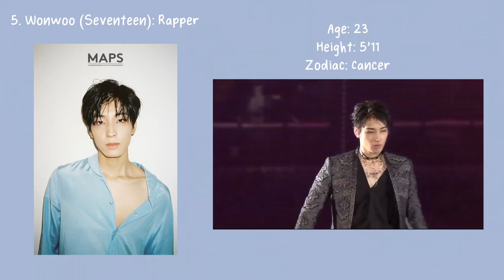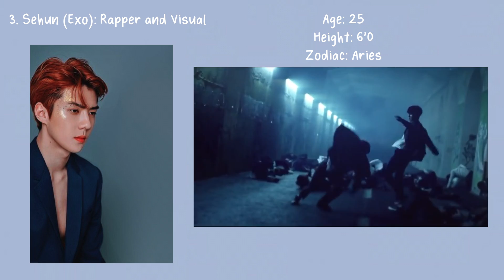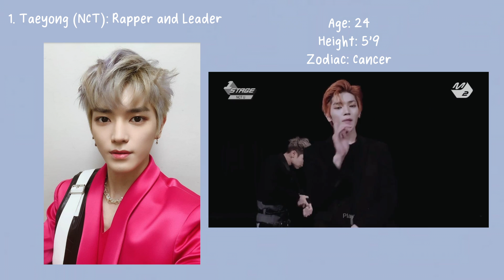Top 5 kpop Visuals 2021 (In Random order)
Well I'm back with another Kpop video. These are just 5 of my top Kpop visuals.